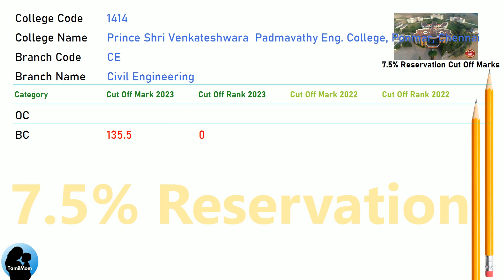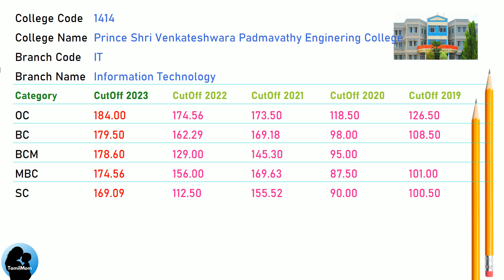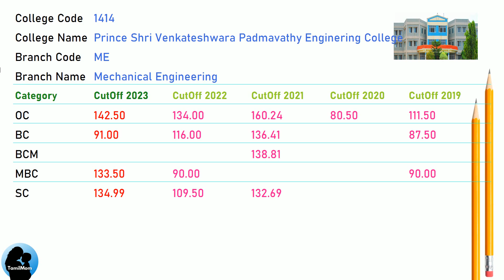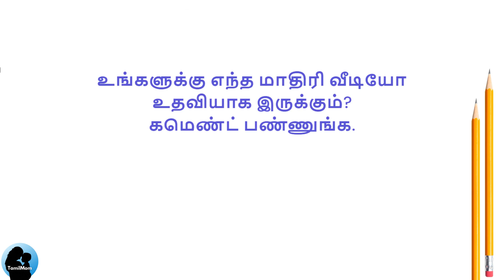TNEA 2024 🔥| Prince Shri Venkateshwara Padmavathy Engineering College | Round 1, 2 | 7.5 Reservation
Are you considering applying for engineering courses at Prince Shri Venkateshwara Padmavathy Engineering College through TNEA 2024? If so, this video is tailor-made for you!

We've meticulously gathered all the crucial details regarding the anticipated TNEA cut off 2024 for Prince Shri Venkateshwara Padmavathy Engineering College  TNEA Counselling Code 1414, aiming to enhance your comprehension of the admission procedure.

Throughout this video, we'll delve into the previous year's cut-off marks for various engineering branches and categories, examine the factors influencing the cut-off, and offer valuable insights to boost your chances of securing admission.

Ensure to watch till the end to gain a comprehensive understanding of TNEA 2024 Cut Off Marks for Prince Shri Venkateshwara Padmavathy Engineering College.

Prince Shri Venkateshwara Padmavathy Engineering College Cut Offs Covered in this video:
TNEA Cut Off for Prince Shri Venkateshwara Padmavathy Engineering College  Ponmar Chennai 600048 in Civil  Engineering
TNEA Cut Off for Prince Shri Venkateshwara Padmavathy Engineering College  Ponmar Chennai 600048 in Computer Science And Engineering
TNEA Cut Off for Prince Shri Venkateshwara Padmavathy Engineering College  Ponmar Chennai 600048 in Electronics And Communication Engineering
TNEA Cut Off for Prince Shri Venkateshwara Padmavathy Engineering College  Ponmar Chennai 600048 in Electrical And Electronics Engineering
TNEA Cut Off for Prince Shri Venkateshwara Padmavathy Engineering College  Ponmar Chennai 600048 in Information Technology
TNEA Cut Off for Prince Shri Venkateshwara Padmavathy Engineering College  Ponmar Chennai 600048 in Mechanical Engineering

🔍 Programs Covered:
Civil  Engineering
Information Technology
Mechanical Engineering

Chapters for Prince Shri Venkateshwara Padmavathy Engineering College cut off marks :
00:00:00: Welcome to TamilMom
00:00:09 TNEA Cut Off for Prince Shri Venkateshwara Padmavathy Engineering College in Civil  Engineering
00:00:43 TNEA Cut Off for Prince Shri Venkateshwara Padmavathy Engineering College in Computer Science And Engineering
00:01:51 TNEA Cut Off for Prince Shri Venkateshwara Padmavathy Engineering College in Electronics And Communication Engineering
00:02:42 TNEA Cut Off for Prince Shri Venkateshwara Padmavathy Engineering College in Electrical And Electronics Engineering
00:03:33 TNEA Cut Off for Prince Shri Venkateshwara Padmavathy Engineering College in Information Technology
00:04:41 TNEA Cut Off for Prince Shri Venkateshwara Padmavathy Engineering College in Mechanical Engineering